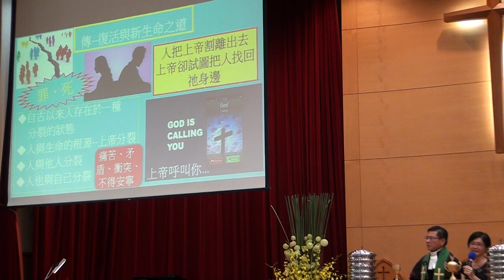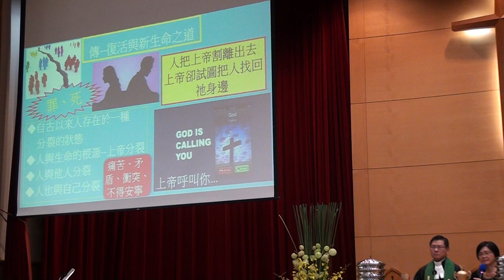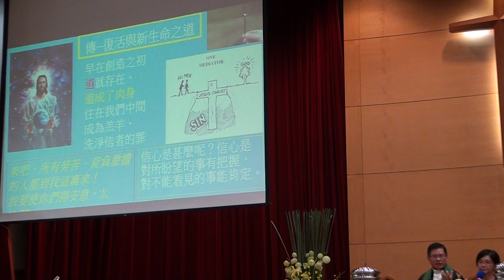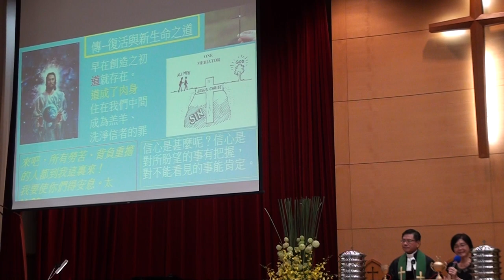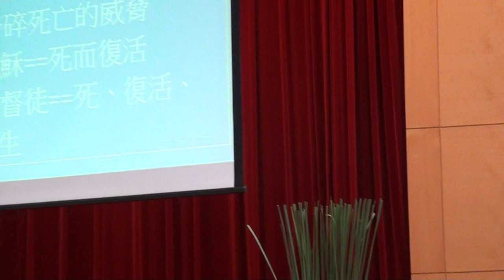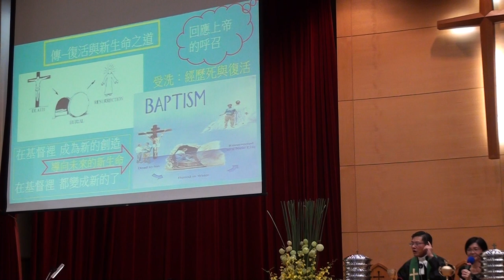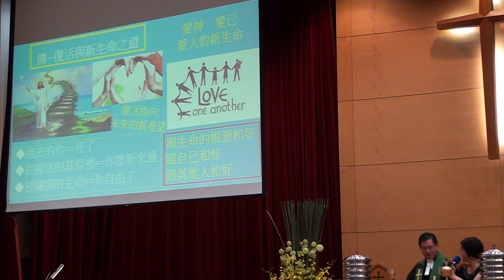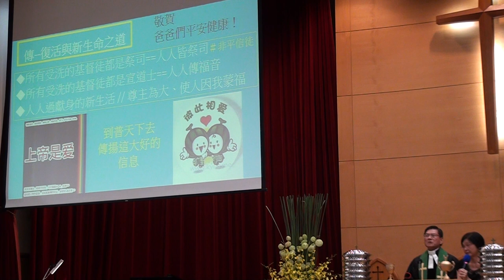20170806聖禮典聯合禮拜100224講道